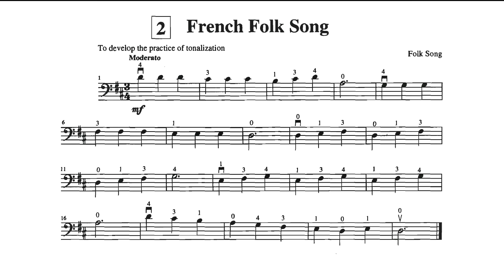No. 02 French Folk Song [Play Along] with music score | Suzuki Cello School Volume 2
Suzuki Cello School
Suzuki Cello Book